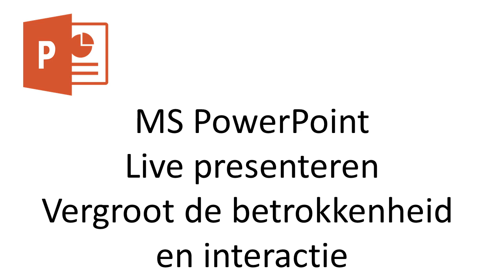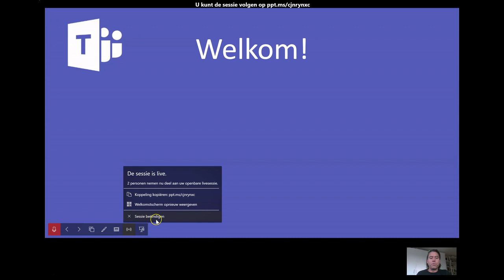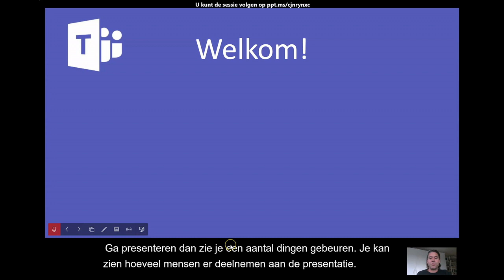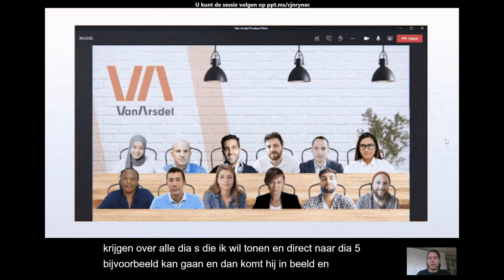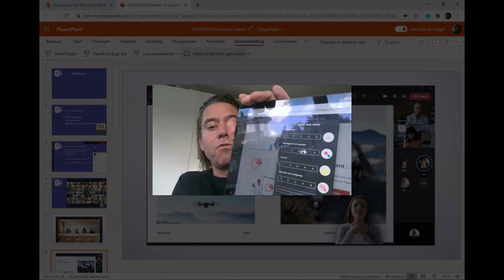MS PowerPoint Live presenteren. Vergroot de betrokkenheid en interactie tijdnes je online les!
PowerPoint gebruiken we graag en veel in het onderwijs! En terecht. Door PowerPoint live presenteren te gebruiken kan je de betrokkenheid en interactie met je publiek vergroten. Naast directe feedback tijdens het presenteren worden er na de sessie ook een aantal vragen gesteld. De resultaten krijg je keurig in je mail.